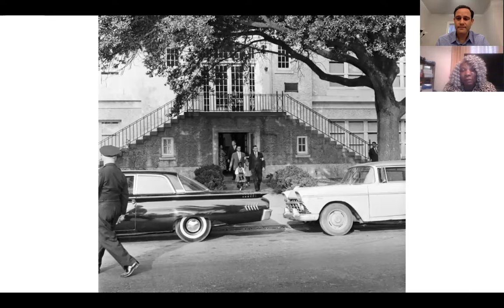StG JEDI Interview: Leona Tate and Jonathan Leit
On the occasion of McDonogh 19 being recognized as a State of Louisiana Civil Rights Trail site–the second such historical marker in New Orleans, along with Dooky Chase’s Restaurant–I sat with Leona to talk about one of the city’s seminal but largely unknown civil rights stories (visit the U.S. Civil Rights Trail site for much more from around the country).